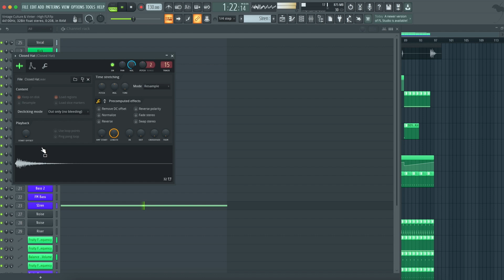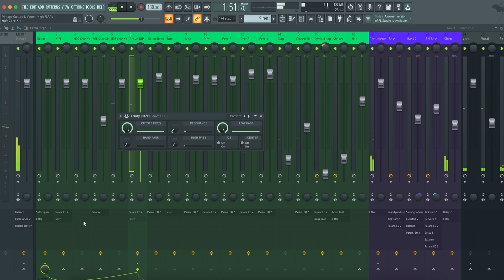Vintage Culture & Vinter - High (FL Studio Remake)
💻  This version of "High" by Vintage Culture in collaboration with Vinter, was created in FL Studio. You can see how to work with instruments and samples and learn how to set up settings, parameters, automatizations, plugins, audio signal routing, and more. All mixed and mastered, ready for use.

⚙ Template Specifications ⚙

📌Software, DAW: FL Studio 20.8, or higher.
📌Song Key: Ab Maj
📌Time Length: 3:00